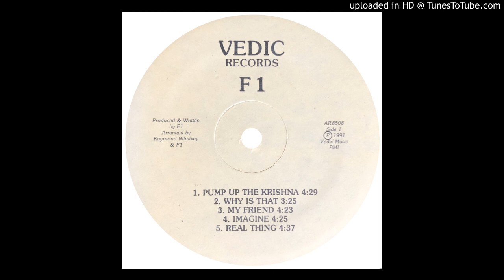F1 - Tip Toe (US, 1991)